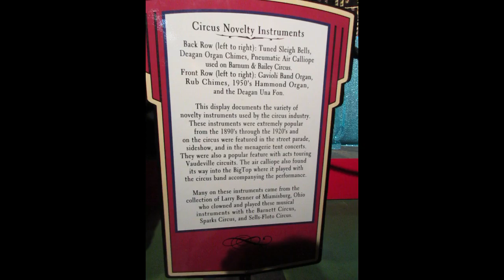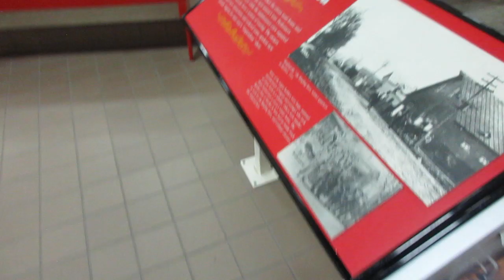Circus World 1